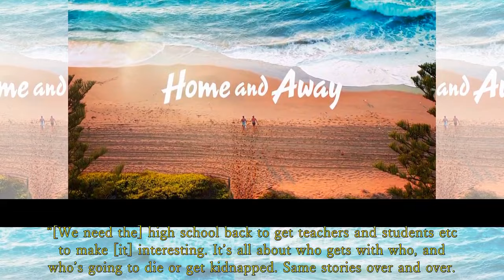Home and Away 2024 Spoilers: Home and Away fans threaten to boycott the show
Fans of the series are getting fed up - and some even say they are going to stop watching.
Home and Away 2024